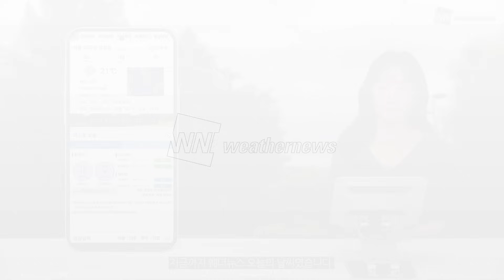[웨더뉴스] 오늘의 날씨 (09월 13일 07시 기준)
오늘은 전국 하늘 흐린 가운데 비 소식이 있습니다.
비가 내리면서 기온은 크게 올라가지 못해 선선한 하루를 보이겠고요.

특히, 강원 영동 지역을 중심으로 강한 비가 내릴 것으로 보여